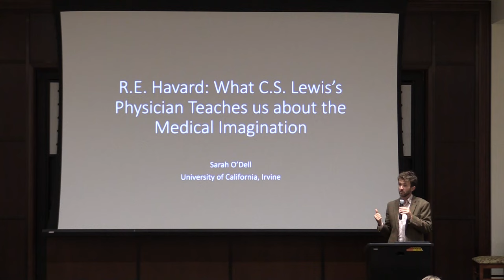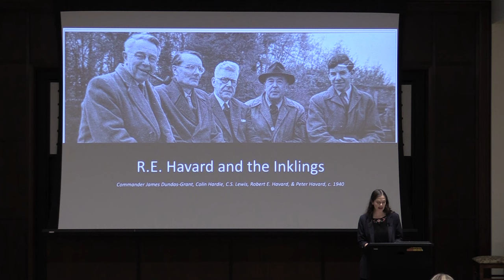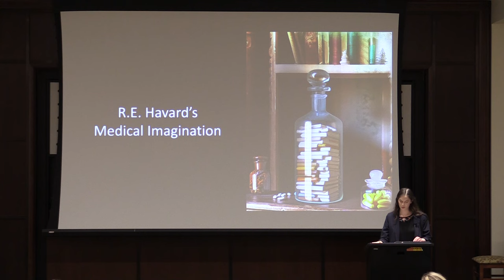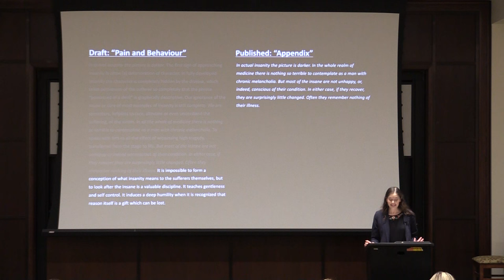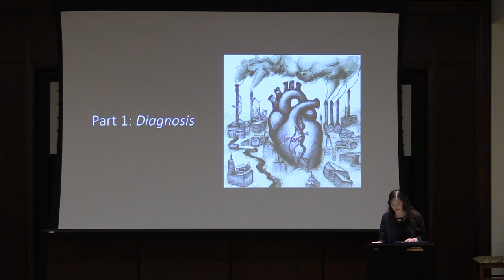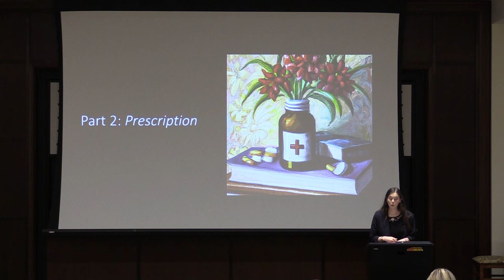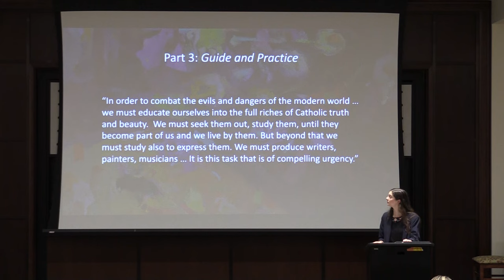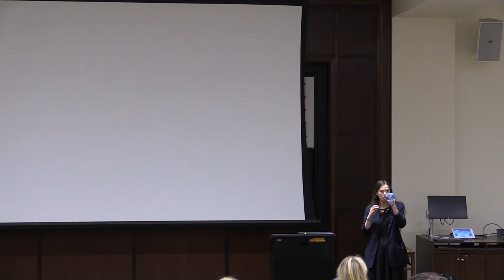PC Humanities Forum: What C.S. Lewis’s Physician Teaches Us about the Medical Imagination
Often called the “medical Inkling,” R.E. Havard was a Catholic writer, physician, and one of C.S. Lewis’s closest friends. This lecture explores the life and writings of this often-overlooked literary doctor, considering not only his profound influence on C.S. Lewis, but also revealing the riches of his medical imagination. In making room for the soul, Havard’s holistic vision of health articulates a Christian response to mental illness, as well as recognizes the healing power of literature and the arts.

Sarah O’Dell is an M.D.-Ph.D. candidate at the University of California, Irvine, where she is the first to complete a Ph.D. in English within a dual M.D.-Ph.D. program. As a future physician-scholar and psychiatrist, she is passionate about how the activity of the imagination — as shaped by literature, faith, and the arts — helps to heal the mind. Reflecting this core interest, her dissertation research presents the first combined study of the early gothic novel, religious studies, and the history of psychiatry. She is also an active C.S. Lewis and Inklings scholar, with a particular focus on Lewis’s friend, physician, and fellow Inkling R.E. Havard. Her current book project — The Medical Inkling — explores Havard’s roles as a physician, Inkling, and Catholic writer, as well as reveals how his medical imagination influenced C.S. Lewis. Her research has previously appeared in Mythlore, VII: Journal of the Marion E. Wade Center, and the Journal of Medical Humanities. She is a recent Harvey Fellow as well as a recipient of the 2023 Andrew Vincent White and Florence Wales White Graduate Student Scholarship.